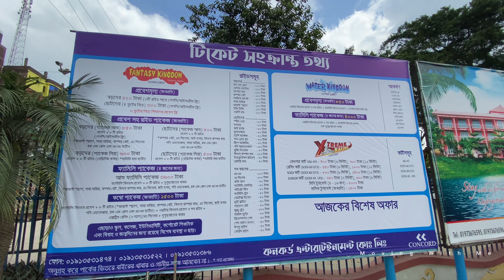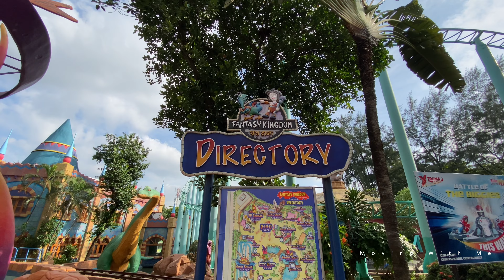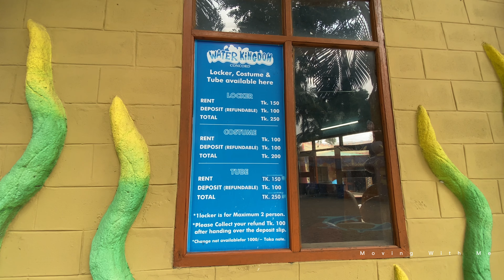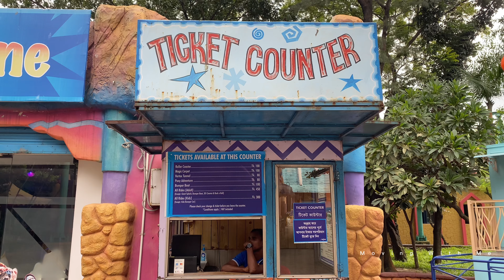Fantasy kingdom | water kingdom | Fantasy kingdom all ride | ফেন্টাসি কিংডম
রাজধানী ঢাকার অদুরে সাভারের আশুলিয়ার জামগড়ায় প্রায় ২০ একর জায়গা জুড়ে নির্মাণ করা হয়েছে ফ্যান্টাসি কিংডম (Fantasy Kingdom) থিম পার্ক। সারা বিশ্বের জনপ্রিয় এবং আধুনিক সব রাইড দিয়ে সাজানো এই বিনোদন কেন্দ্রে আছে শান্তা মারিয়া, রোলার কোস্টার, ম্যাজিক কার্পেট, লেজি রিভার, লস্ট কিংডম, প্লে জোন, ওয়াটার ফল, ডুম স্লাইড, ড্যান্সিং জোন এবং ওয়াটার কিংডম।

ফ্যান্টাসি কিংডমে আগত ছাত্র-ছাত্রীদের জন্য রয়েছে হ্যারিটেজ পার্ক। যেখানে বাংলাদেশের ইতিহাস এবং ঐতিহ্য সম্পর্কে জ্ঞান অর্জনের সুযোগ রয়েছে। ফ্যান্টাসি কিংডমে জন্মদিনের পার্টি, বিবাহোত্তর সম্বর্ধনা, কর্পোরেট পিকনিক, মিটিং/সেমিনার এবং পুনর্মিলনী অনুষ্ঠান আয়োজনের সুব্যবস্থা রয়েছে। ফ্যান্টাসি কিংডমে সর্বোচ্চ ৬,০০০ লোকের যেকোন অনুষ্ঠান আয়োজন করা যায়। আগত দর্শনার্থীদের সর্বোচ্চ সেবা দিতে রয়েছে সুপরিসর কার পার্কিং-এর ব্যবস্থা।

ফেন্টাসি কিংডম এর সময়সূচী:

ফেন্টাসি কিংডম সারা বছরই দর্শনার্থীদের জন্য খোলা থাকে। পার্কটি প্রতিদিন সকাল ১১ টা থেকে রাত ৮ টা পর্যন্ত খোলা থাকে। তবে সরকারি ছুটির দিনে সকাল ১০ টা থেকে রাত ১০ টা পর্যন্ত অবস্থান করা যায়।

Price of tickets and packages:

There are several packages in Fantasy Kingdom.
You have to buy tickets for everybody except the baby on your lap. Ticket and package prices are as follows:

Adult: Entry = Tk. 500
Kids (below 4'): Entry = Tk. 300
Adult: Entry + All Rides (Package Ashu) = Tk. 850
Kids (below 4'): Entry + All Rides Once (Package Ashu) = Tk. 500

Family Package (4 Persons):

Entry + All Rides Once (Package Ashu) + Lunch/Dinner = Tk. 3600

Adult: Fantasy kingdom Water Entry + Kingdom Entry + All Rides = Tk. 850
Kids: Fantasy kingdom Water Entry + Water Kingdom Entry + All Rides = Tk. 650

2. Song: INOSSI - Longing